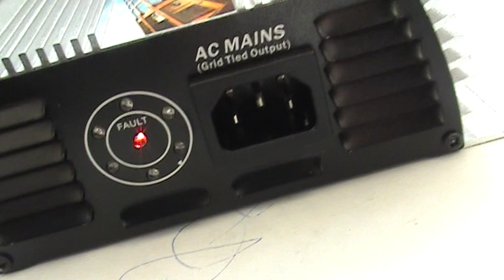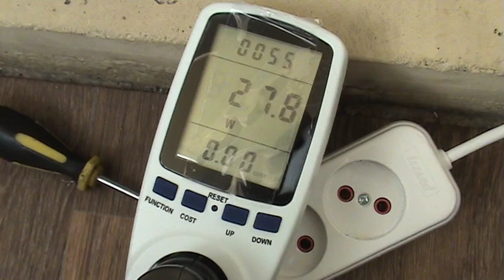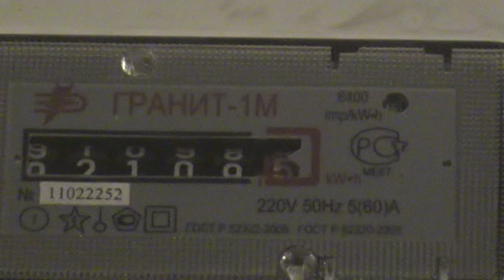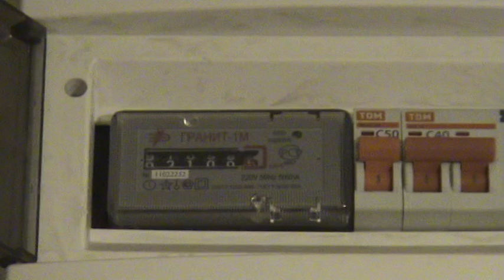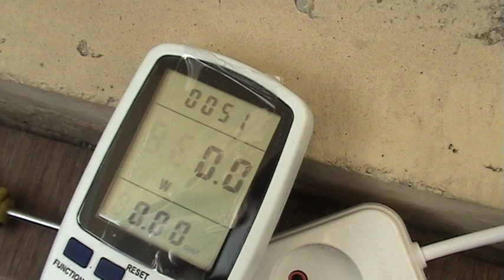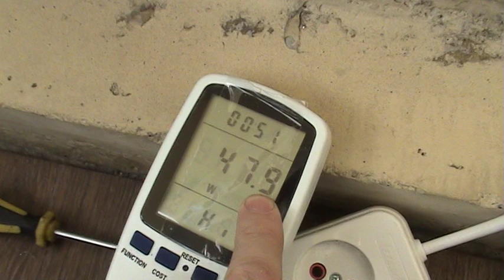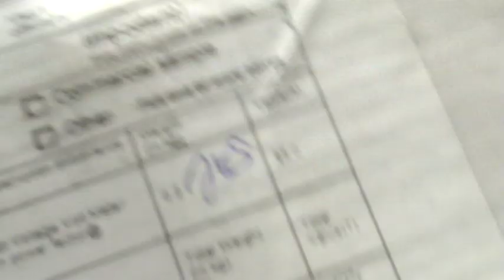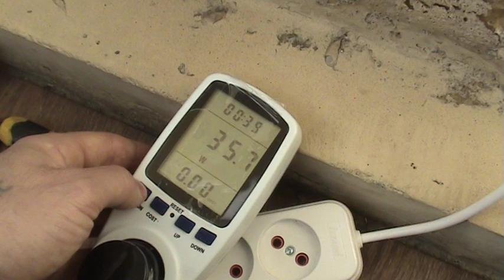Грид инвертор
Проверял инвертор на предмет ,как он будет контактировать с нашими счётчиками))) Грид